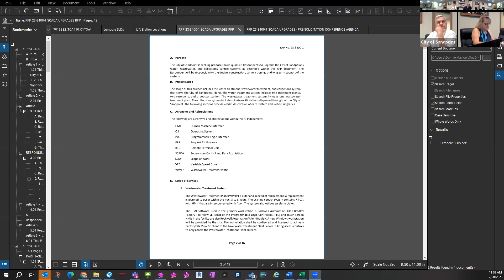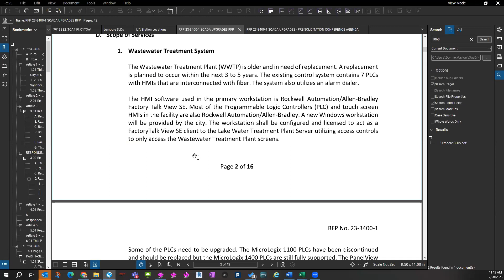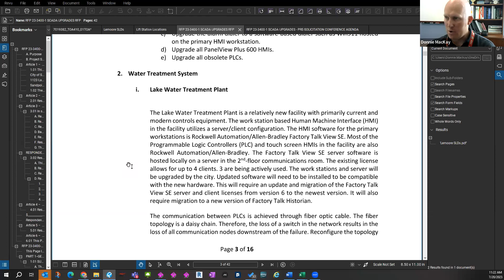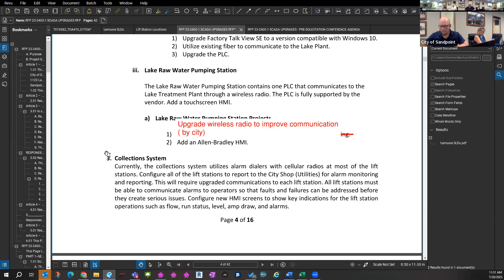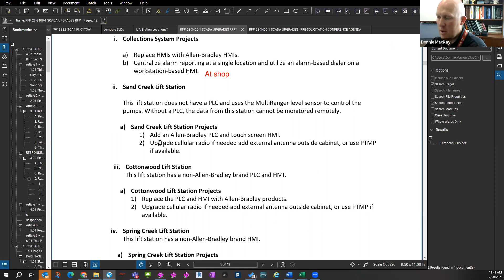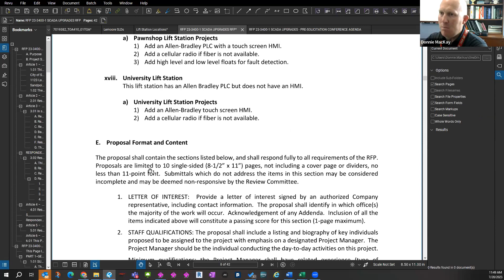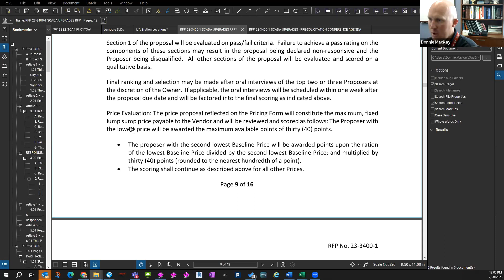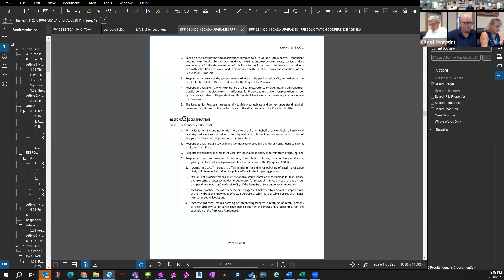City of Sandpoint | Pre Solicitation Conference 07/21/2023 | SCADA Upgrades